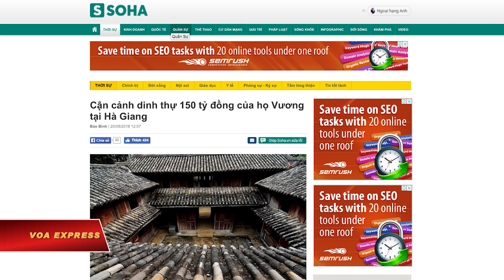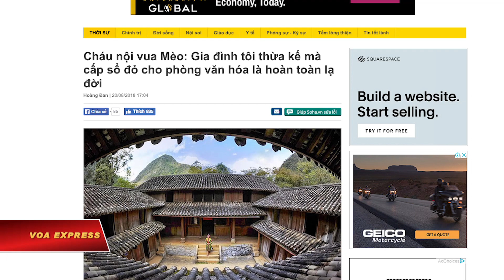Hậu duệ ‘vua Mèo’ kêu cứu vì tài sản bị công hữu hóa (VOA)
Tin tức Nếu không vào được VOA, xin các bạn hãy vào để vượt tường lửa. Con cháu một cố lãnh chúa người H’Mong, thường gọi là “vua Mèo”, mới đây gửi thư kêu cứu đến thủ tướng của Việt Nam về việc dinh thự của dòng họ Vương ở tỉnh Hà Giang bị chính quyền tỉnh biến thành tài sản công. Một luật sư nổi tiếng nói với VOA rằng việc công hữu hóa như vậy là “không chấp nhận được”.

Theo các báo mạng lớn trong nước, ông Vương Duy Bảo, một hậu duệ của vua Mèo, hồi cuối tháng 7 đã gửi thư đến Thủ tướng Nguyễn Xuân Phúc khiếu nại việc Ủy ban Nhân dân Hà Giang vào năm 2012 đã cấp giấy chứng nhận cho Phòng Văn hóa-Thông tin huyện Đồng Văn được nắm quyền sử dụng đất của tòa dinh thự họ Vương.

Ông Bảo là cháu nội của ông Vương Chí Sình (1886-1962), người con trai thứ hai và cũng được coi là người kế nghiệp vua Mèo Vương Chính Đức (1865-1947). Chức vua Mèo không được chính quyền của những người cộng sản Việt Nam công nhận kể từ cuối thập niên 1940, theo các tài liệu lịch sử.

Các báo nói ông Bảo viết trong thư rằng ông khẩn thiết mong thủ tướng giúp giải quyết để “trả lại quyền sử dụng mảnh đất gắn với tòa dinh thự” cho con cháu họ Vương.

Những tài liệu và các bài báo khác nhau ở Việt Nam cho thấy dinh thự họ Vương có diện tích gần 3.000 m2, được đưa vào sử dụng từ năm 1928, cách đây 90 năm, dưới thời ông Vương Chính Đức.

Trang Soha hôm 20/8 dẫn lời ông Vương Duy Bảo nói cán bộ địa phương đã “đưa những người họ hàng của ông ra khỏi dinh thự” vào năm 2002, với lý do là nhà chức trách tỉnh sẽ “trùng tu dinh thự làm bảo tàng”.

Chỉ đến năm đó, các con cháu vua Mèo mới biết rằng từ 9 năm trước, vào năm 1993, dinh thự họ Vương đã được Bộ Văn hóa-Thông tin công nhận là “di tích kiến trúc nghệ thuật cấp quốc gia”, tuy nhiên, “gia đình không được bàn bạc, thông báo”, theo lời ông Bảo, được Soha đăng lại.

Ông Bảo khẳng định trên các báo lớn, trong đó có Soha và Thanh Niên, rằng không có chuyện ông bán, tặng, hiến, hay trao đổi với ai về tòa dinh thự. “Tôi có ký văn bản nào hiến đâu”, ông Vương Duy Bảo được trích lời trên Thanh Niên hôm 20/8.

Cùng ngày, Soha dẫn lời ông Bảo nói: “Gia đình chúng tôi thừa kế, đang còn sống mà lại cấp giấy chứng nhận quyền sử dụng đất của dinh thự cho Phòng Văn hóa-Thông tin Đồng Văn quản lý lâu dài từ 2012 là chuyện hoàn toàn lạ đời".

Luật sư nổi tiếng Trần Vũ Hải bình luận với VOA về sự việc này:

“Đất của họ cho đến khi họ đi ra khỏi khu đó để trùng tu thì vẫn là đất thuộc dòng họ đấy, tài sản trên đất vẫn thuộc dòng họ đấy. Cho nên bây giờ việc cấp sổ đỏ thực chất là quốc hữu hóa tài sản của gia đình họ, của dòng họ họ. Cho nên là không thể chấp nhận được”.

Cũng về vấn đề này, trao đổi qua email với VOA, ông Bùi Trung Thủy, một người nghiên cứu luật, chỉ ra rằng nhà chức trách Hà Giang đã hiểu sai luật.

Theo ông Thủy, cơ quan cấp giấy chứng nhận đã căn cứ vào Khoản 1, Điều 54, Nghị định số 181/2004/NĐ-CP, quy định rằng “Đất có di tích lịch sử - văn hoá, danh lam thắng cảnh độc lập thì giấy chứng nhận quyền sử dụng đất được cấp cho tổ chức trực tiếp quản lý di tích lịch sử - văn hoá, danh lam thắng cảnh”.

Nhưng nhà nghiên cứu này viết thêm rằng cơ quan cấp giấy chứng nhận đã không hiểu rằng từ “độc lập” ở đây có nghĩa là độc lập giữa tư nhân và nhà nước, nên mới dẫn đến cái sai như vậy.

Vẫn Điều 54 của nghị định nêu, theo ông Thủy, còn có Khoản 2 quy định rằng “Đất có di tích lịch sử - văn hoá mà di tích lịch sử - văn hoá đó thuộc sở hữu của tư nhân thì giấy chứng nhận quyền sử dụng đất được cấp cho chủ sở hữu tư nhân”.

Bên cạnh đó, Khoản 3 của điều này cũng quy định rõ nếu có nhiều người đồng sở hữu vẫn cấp giấy cho cộng đồng dân cư bình thường, trong trường hợp này là cộng đồng con cháu vua Mèo Vương Chính Đức, ông Thủy phân tích.

Báo chí trong nước nói Văn phòng Chính phủ mới đây khẳng định họ đã nhận được thư của ông Vương Duy Bảo và đã gửi một công văn tới Ủy ban Nhân dân tỉnh Hà Giang và Bộ Văn hóa-Thể thao-Du lịch, yêu cầu 2 cơ quan này báo cáo cho một phó thủ tướng trước ngày 31/8 về tổng quan quá trình xử lý, giải quyết kiến nghị của ông Bảo.

Luật sư Trần Vũ Hải nói với VOA rằng Bộ VH-TT-DL nên tham khảo thêm với Ủy ban Dân tộc thuộc chính phủ vì đây là “trường hợp khá nhạy cảm”.

Ông Hải cũng đề xuất rằng nhà nước có thể ký một thỏa thuận với hậu duệ vua Mèo, theo đó khu dinh thự vẫn là tài sản của dòng họ Vương, có chức năng là khu di tích-bảo tàng theo các quy định của nhà nước, và được nhà nước cấp kinh phí để bảo tồn, giữ nguyên trạng.